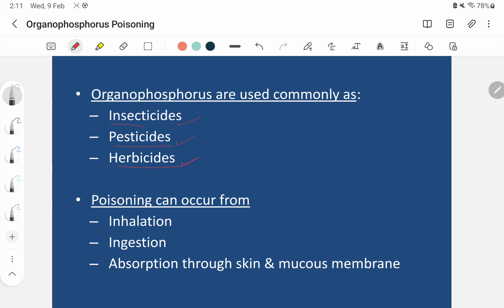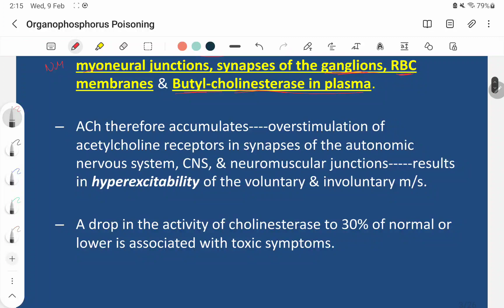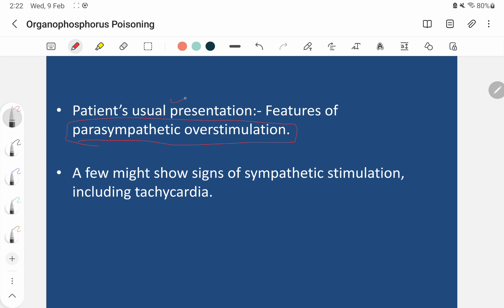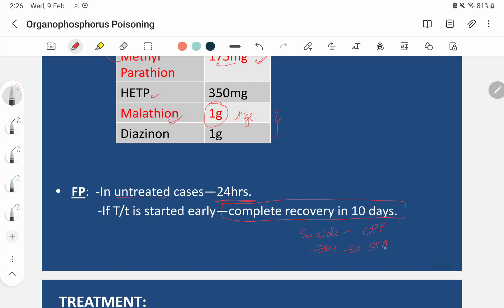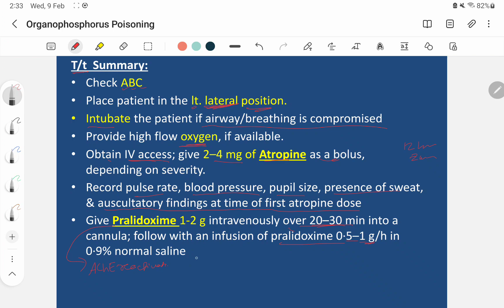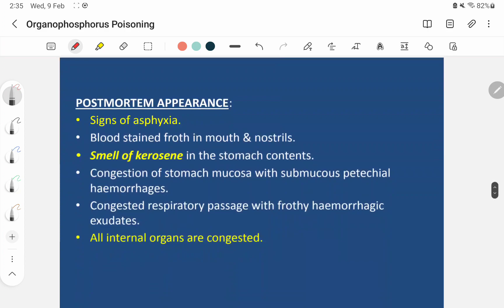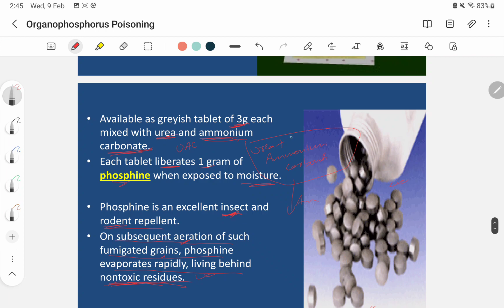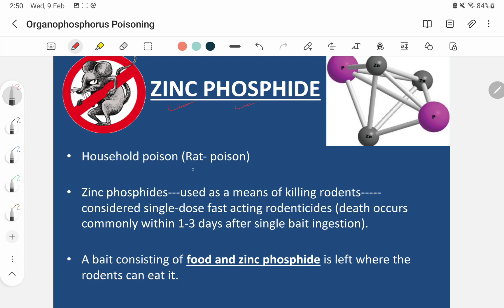Organophosphorus Poisoning | Toxicology